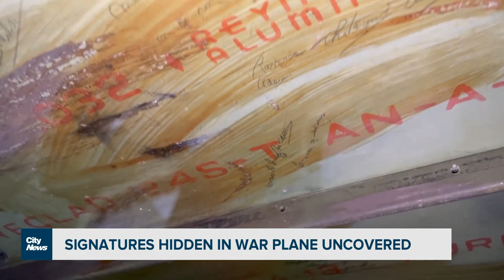Uncovering messages long-hidden in war plane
A U.K. woman has crossed the ocean to see a hidden message written by her father inside a historic war plane. David Zura explains.